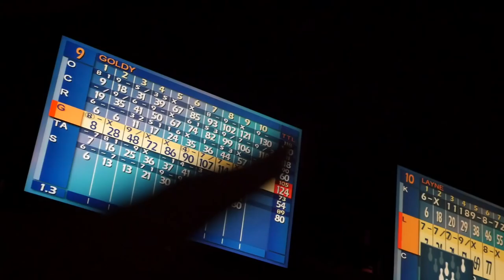Squad Goals - Vlog #58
Vancouver, WA
98682